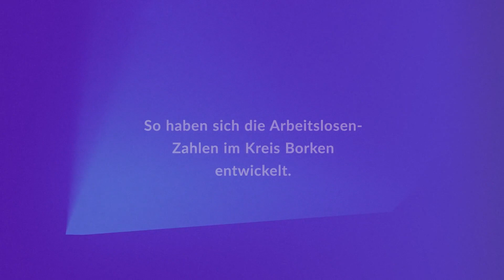BZ-Themenvorschau für Dienstag, 1. Februar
Hier kommt die BZ-Themenvorschau für Dienstag, 1. Februar: